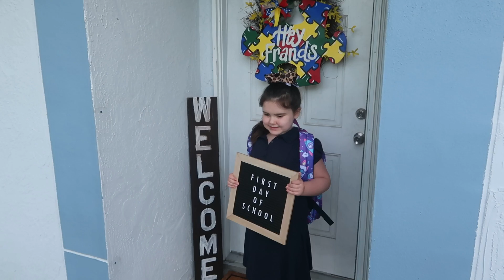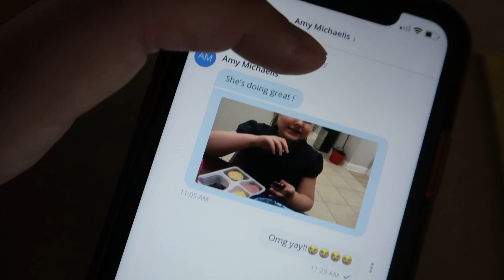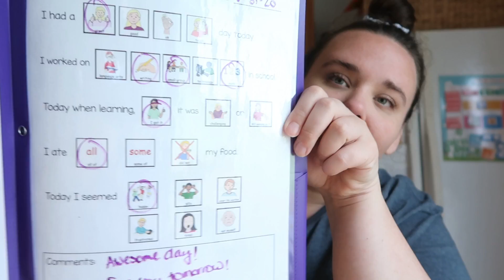First Day Of School EVER For Girl With Autism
Our daughter Ella is on the Autism Spectrum. Today was her very first day of school EVER a milestone we have been working torwards for years. With 2 1/2 years of clinical ABA therapy and countless sleepless nights we have finally made it to this day. And what an emotional day it was. We are so proud of you Ella Marie ...this is only the beginning